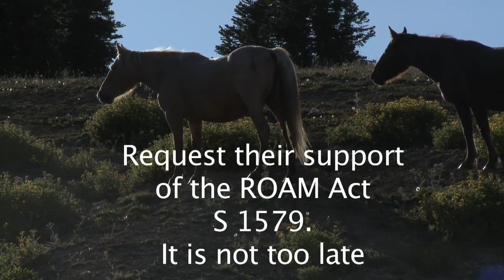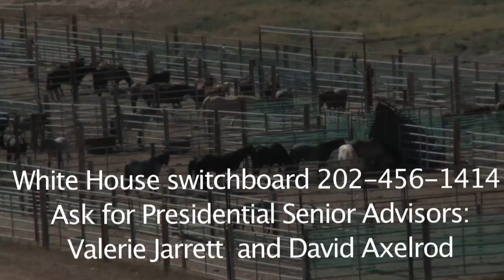After the Roundup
©The Cloud Foundation- Video may not be used without the express written consent of Foundation.

Ginger discussing the aftermath of the Pryor Mountain Wild Horse Roundup the day after the horses were released